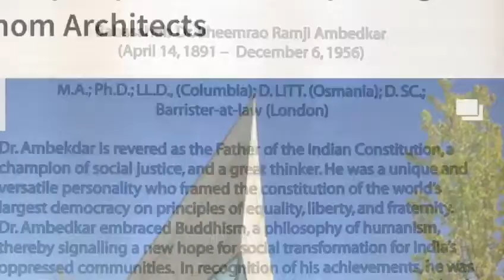Congratulation on 129TH birth day of Dr. B.R. Ambedkar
What are the important concepts of Dr. B.R. Ambedkar philosophy  applies in our daily life